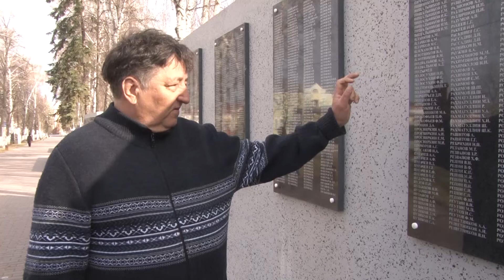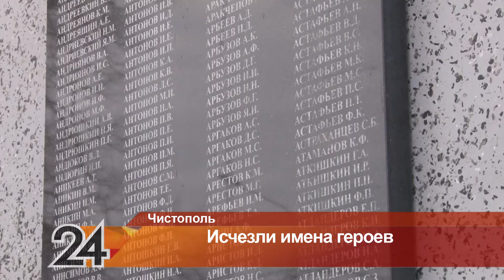После реконструкции со стелы исчезли имена героев Великой Отечественной войны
Реконструкция аллеи героев была два года назад, именно тогда стелы были полностью заменены на новые. Около десятка обращений к властям с просьбой вернуть фамилии на стелу или добавить новые ждут ответа.